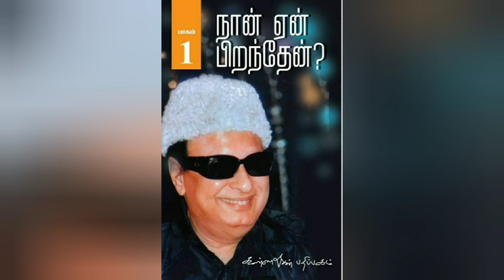திரு எம்ஜிஆர் அவர்கள் எழுதிய சுயசரிதை. நான் ஏன் பிறந்தேன். அத்தியாயம் -27. வெற்றி யாருக்கு?